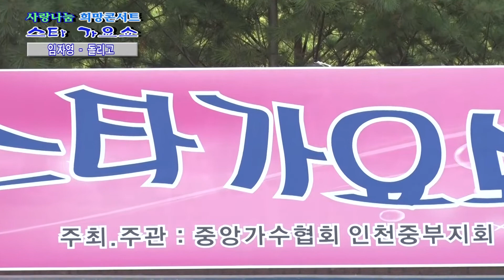가수 임자영 "돌리고" - 제 6회 중앙가수협회 인천중부지회 광복절 기념특집 "스타 가요쇼" (행사문의:010-9373-8342)